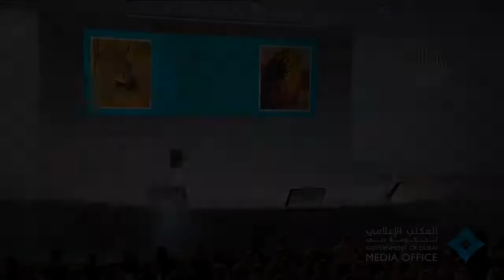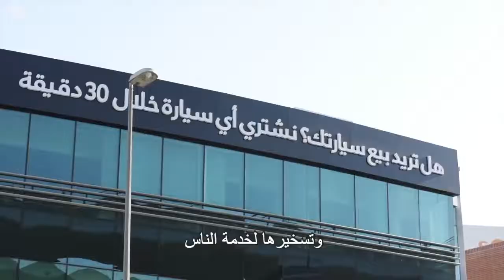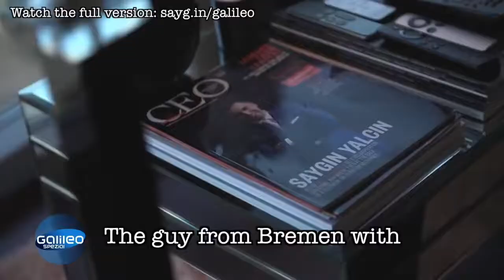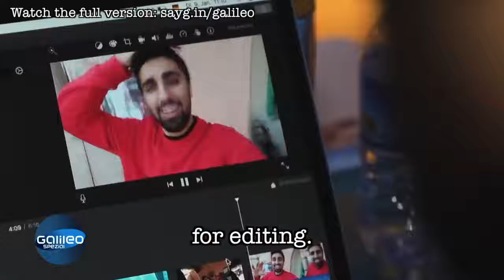MY PARTNER SAYGIN (BEST FRIEND) AND A AWESOME MAN